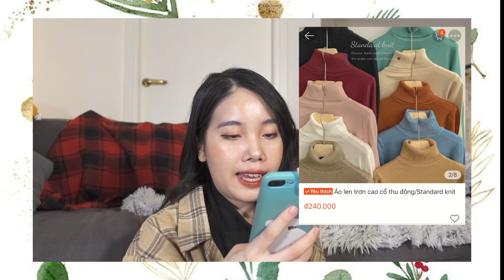SHOPEE HAUL 1🔥 | Haul đồ thu đông: CARDIGAN, ÁO LEN, QUẦN BAGGY, CHÂN VÁY | 16 items cực xinh 🧥💰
Shopee haul đầu tiên và cực kỳ thành công của mình với rất nhiều các item chất lượng giành cho một mùa đông không lạnh và Giáng Sinh sắp tới nha 💋Video này có khá nhiều món nên mình sẽ chia timeline để mọi người tiện theo dõi và tìm được link sản phẩm ưng ý nha.

🎄 0:00 - 0:58: Intro
🎄 0:58 - 1:59: Set áo váy nhung
Link: hết hàng
🎄 1:59 - 3:05: Set áo váy len
Link: hết hàng
🎄 3:05 - 4:03: Áo len be
🎄 4:03 - 5:15: Chân váy sọc nâu
🎄 5:15 - 6:25: Chân váy nâu
🎄 6:25 - 7:50: Áo thun cổ 3cm
🎄 7:50 - 8:47: Chân váy dạ be
🎄 8:47 - 9:56: Quần baggy nâu
🎄 9:56 - 10:44: Quần ống xuông nâu
🎄 10:44 - 11:26: Áo len đen cao cổ
🎄 11:26 - 12:31: Áo sơmi kèm áo thun cổ 3cm
🎄 12:31 - 13: 21: Cardigan trắng
🎄 13:21 - 14:13: Quần culotte len
🎄 14:13 - 15:09: Quần dạ kẻ caro
🎄 15:09 - 16:11: Cardigan kẻ
🎄 16:11 - 17:41: Boot cao gót - Instagram: Nov.muse.official
🎄 17:41 - 18:24: Ending